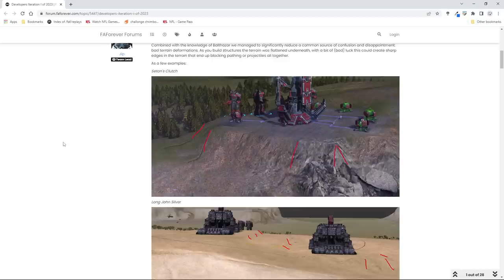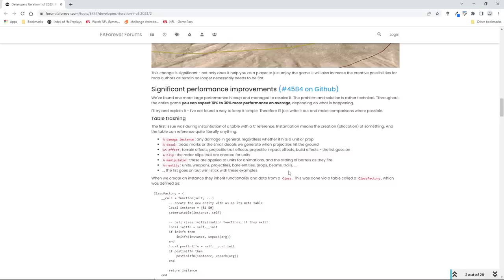SUPREME COMMANDER EPIC #97 - Custom 6v6 on Map Gen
A Forged Alliance Cast In aid of Community Awareness.

or

To send me FAF replays to be considered for casting, simply send me the replay ID number to either my facebook page or in a youtube or forum mail. The replay ID can be found by right clicking on the replay in your local replay tab in FAF and go "show in explorer". The file name is the replay ID, just send that in and i can do the rest! :)